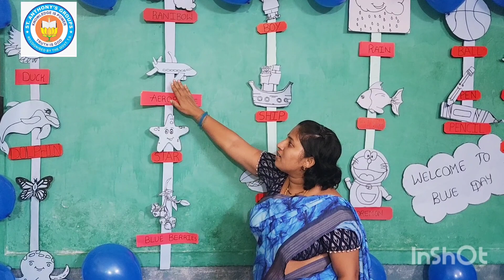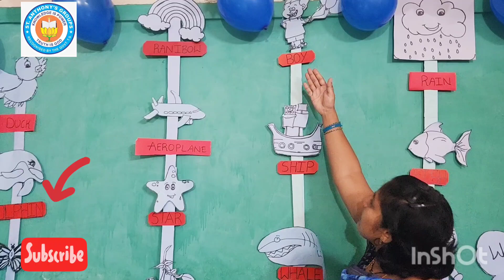S-6|| EP- 4 || BLUE COLOUR 💙 CELEBRATION || UKG